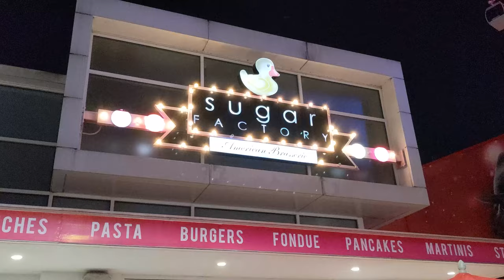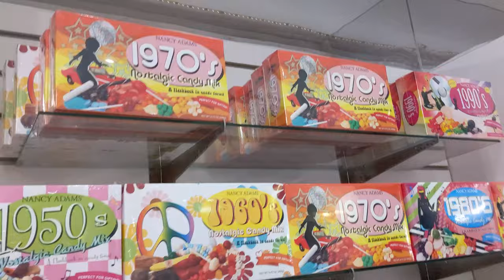Sugar Factory Orlando || Sugar Factory Birthday || International Drive Orlando Florida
Clint's never ending 40th Birthday celebration continues! We checked out Sugar Factory on International Drive while we were in Orlando. We got to experience some crazy drinks, unique food, and of course LOTS of sugar while we there, I mean just check out the Cookie Monster milkshake! Come along with us and check out Sugar Factory Orlando! And let us know what your favorite I Drive restaurant is!

Title Sugar Factory Orlando || Sugar Factory Birthday || International Drive Orlando Florida

Chapter List
0:00 Intro
0:23 Drinks
2:31 Food
6:27 DESSERT
6:48 Birthday song and dance
9:51 Store
10:44 Close